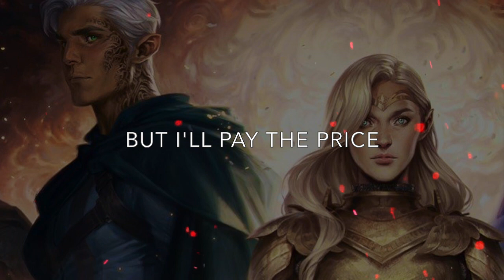EJ Moir - Terrasen (Kingdom of Ash Tribute | Throne of Glass Original Song)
This is an original song written by EJ Moir (me) & inspired by the Throne of Glass series by Sarah J Maas. It is mainly based on Aelin and her journey in KoA, however it has relevance to the entire series.

This is the first original I've ever made, so please be gentle with your criticism. However, in saying that, constructive criticism is always welcome. I know it's quite a bit autotuned, but that's a confidence thing. I'm hoping once I feel more comfortable posting originals, I'll be able to lessen the extent to which I modify my voice.

Comment your thoughts (and whether or not I should do more book-based originals!)

Lyrics:
Broken hearts and fallen empires
A voice on the wind calling my name
Memories of fire, a flame burning bright
Ember in the night ignite my soul

No salvation for me
But I'll pay the price
Set my people free

I'm the Heir of Fire
Burning my mark into the world
I'll rattle the stars
Take back my kingdom
I'll risk it all
For Terrasen I will fall
But first, hear my battle call

But time will fade into tomorrow
What becomes of a Queen of Shadows
In the light of the rising sun?
It's a new dawn, it's a new day, it's a new start
Will you follow me to whatever end?

(Ooh)
Hear my battle call

For Terrasen I will fall (x2)

**Note - please do not share this on any media platforms. I have worked hard to create this piece, so please respect that.